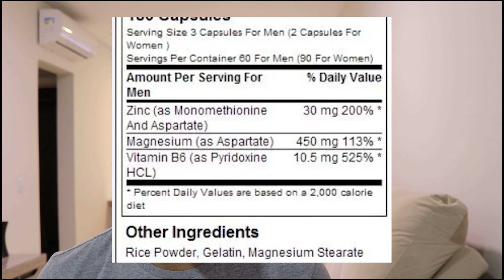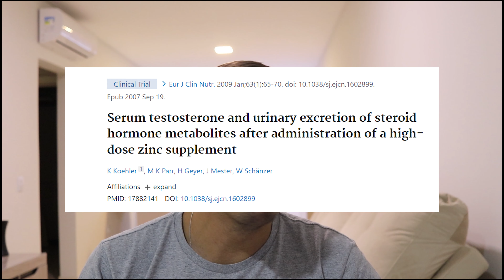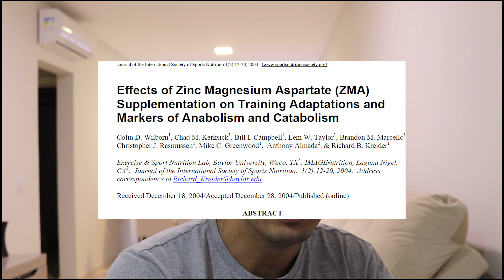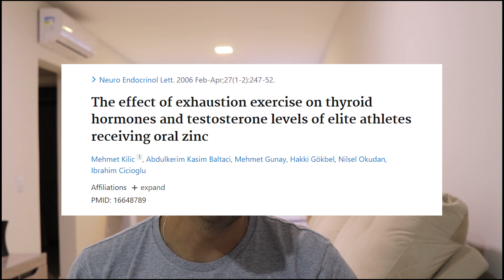TE PROVO QUE ZMA NÃO FUNCIONA PARA AUMENTAR A TESTOSTERONA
Os principais ingredientes nas formulações de ZMA são o zinco aspartato de monometionina, aspartato de magnésio e vitamina B-6. A suplementação de ZMA baseia-se no raciocínio de que a deficiência de zinco e magnésio pode reduzir a produção de natural de testosterona e IGF-1. Consequentemente, a suplementação de ZMA é defendida por sua capacidade de aumentar a testosterona e o IGF-1, com o objetivo promover recuperação muscular, anabolismo e força durante o treino.
Bom é um discurso bem sedutor não é mesmo? Pensar em utilizar 2 minerais e uma vitamina que vão ter a capacidade de aumento de hormônios que vão te deixar mais forte, com mais disposição. É dessa maneira que a suplementação de ZMA vem se sustentando no mercado.

Quer enviar uma sugestão de vídeo, dúvidas entre outros assuntos deixe um comentário ou me manda um email!

Meu nome é Matheus, sou farmacêutico com pós graduado em nutrição esportiva aqui eu compartilho conhecimento sobre suplementos, vitaminas minerais para aumento de performance com saúde.

Fortis fortuna adiuvat.